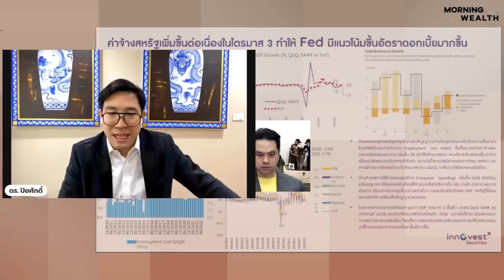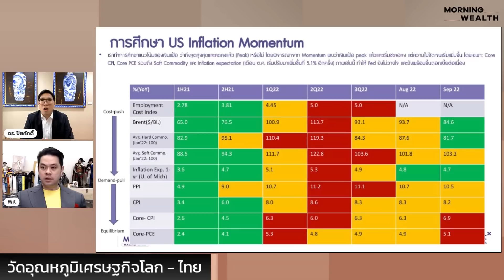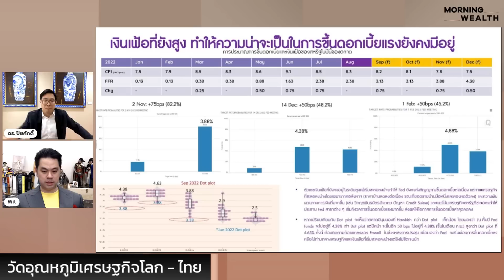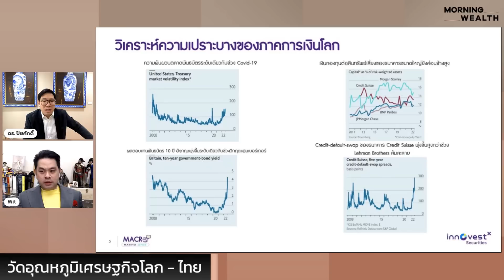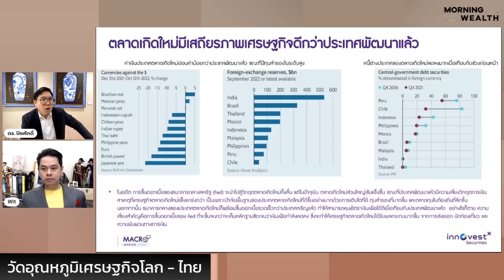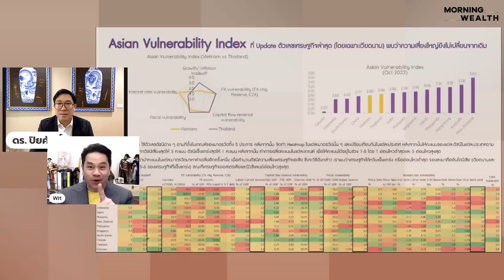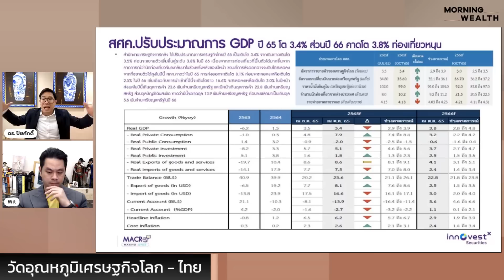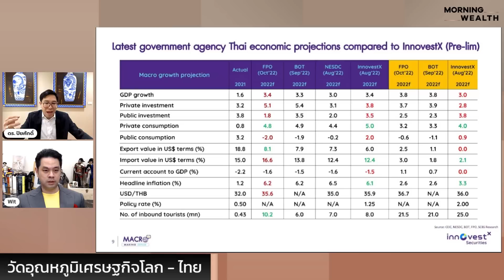วัดอุณหภูมิเศรษฐกิจโลก-ไทย | THE STANDARD WEALTH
วิเคราะห์สถานการณ์เศรษฐกิจโลกและไทย ประเด็นสำคัญที่ต้องจับตาโดยเฉพาะแนวโน้มการขึ้นดอกเบี้ยของ FOMC สัปดาห์นี้ และมุมมองเศรษฐกิจในปีหน้า พูดคุยกับ ดร.ปิยศักดิ์ มานะสันต์ ผู้อำนวยการอาวุโส ฝ่ายวิจัยการลงทุน บล.อินโนเวสท์ เอกซ์